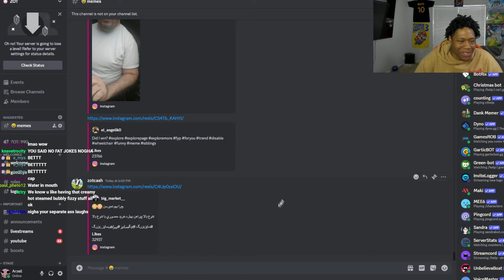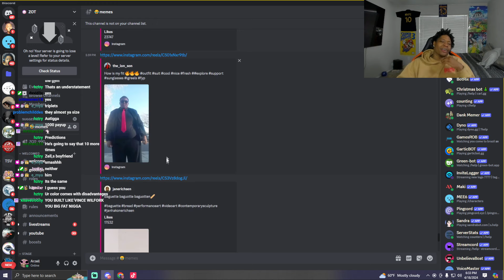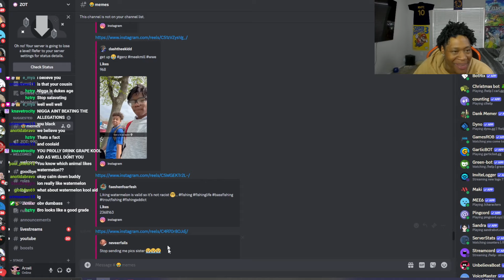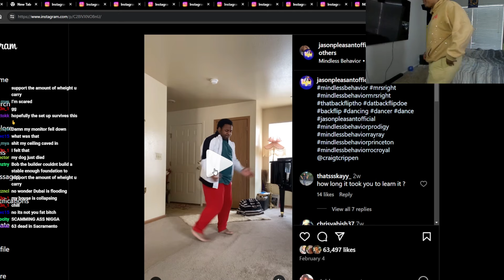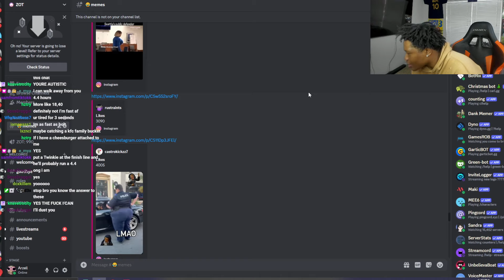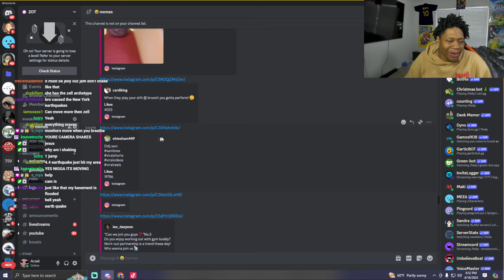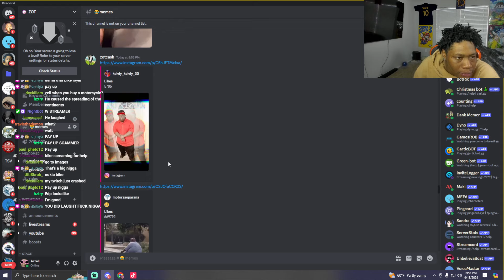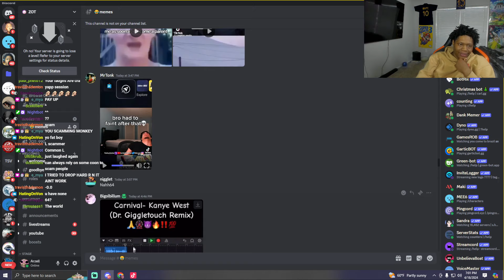My Most Heaviest Try Not To Laugh...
In This Video Real Arzell Reacts To My Most Heaviest Try Not To Laugh...